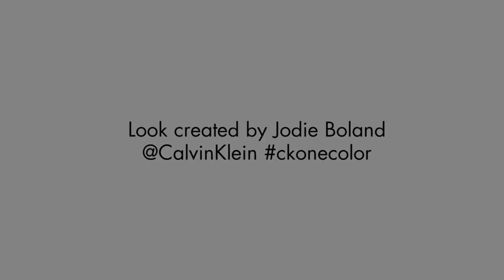Look Real With Tian's CK One Makeup Look